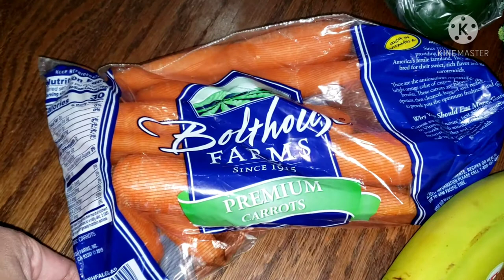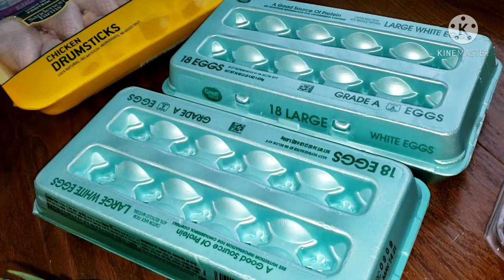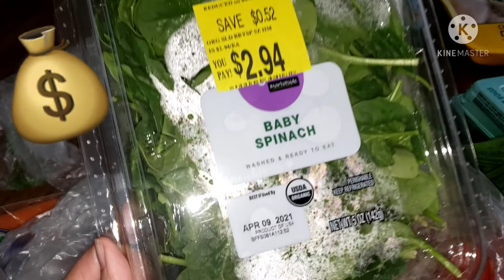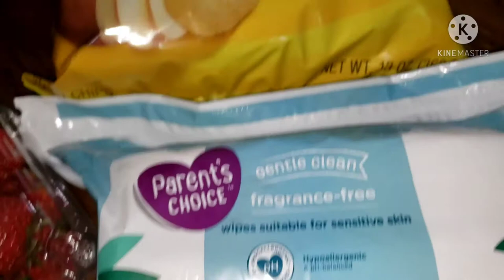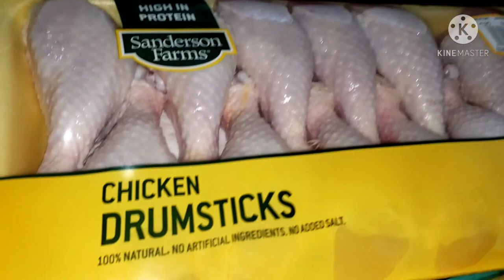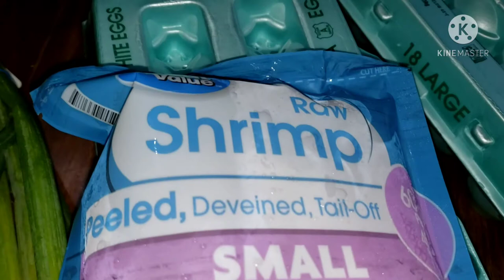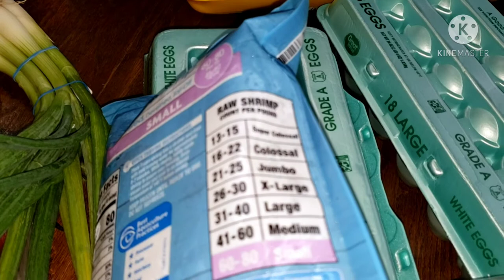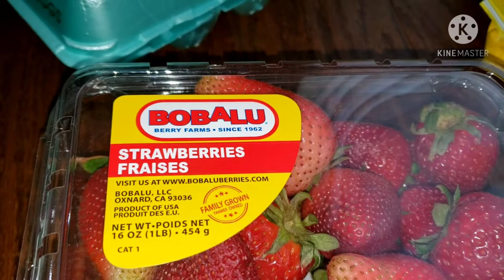America walmart supermarket weekly vegetbles & grocery purchase review in tamil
USA walmart supermarket weekly purchase review.               ஒரு வாரத்திற்கு தேவையான காய்கறிகள், அசைவ வகைகள் உள்ளன. அமெரிக்காவில் எப்படிபட்ட காய்கறிகள் கிடைக்கும் என்பதை அறிய விரும்பும் நபர்கள் இந்த video பார்க்கலாம்.                                                                       Suggest video--- America walmart supermarket vegetables shopping vlog in tamil.